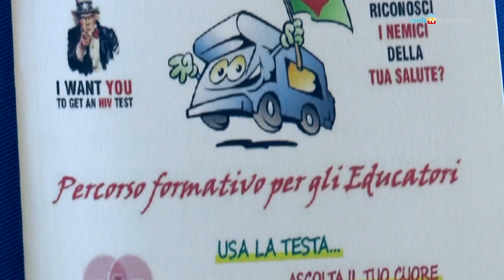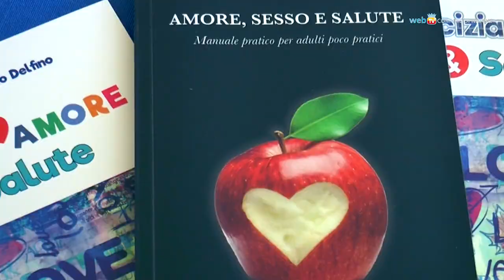Sifilide ed altre patologie fra i giovani, un progetto di formazione per ridurre i rischi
Malattie a trasmissione sessuale, argomenti "tabù", comportamenti a rischio, dipendenze dall'alcol, dal fumo, dalla droga, dal gioco d'azzardo. Sono fra i principali temi affrontati in un percorso di formazione organizzato dal Comune di Napoli con l'Università Federico II per 150 operatori sanitari che si occupano in prevalenza di adolescenti.